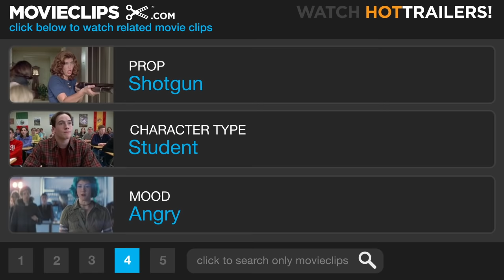Dazed and Confused (5/12) Movie CLIP - Freshmen Hazing (1993) HD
CLIP DESCRIPTION:
O'Bannion (Ben Affleck) comes face to face with Carl's (Esteban Powell) mom, while the senior girls lead the freshmen in "air raid" drills.

FILM DESCRIPTION:
Like George Lucas' American Graffiti, Richard Linklater's Dazed and Confused is an affectionate look at the youth culture of a bygone era. While Lucas took aim at the conservative 1950's, Linklater jumps ahead a generation to the bicentennial year of 1976 to celebrate the joys of beer blasts, pot smoking and Frampton Comes Alive. Set on the last day of the academic year, the film follows the random activities of a sprawling group of Texas high schoolers as they celebrate the arrival of summer, their paths variously intersecting at a freshmen hazing, a local pool parlor and finally at a keg party.

CREDITS:
Cast: Ben Affleck, Adam Goldberg, Esteban Powell, Anthony Rapp, Wiley Wiggins, Katherine Asher, Parker Posey
Producers: Richard Linklater, Anne Walker-McBay, Sean Daniel, James Jacks
Screenwriter: Richard Linklater